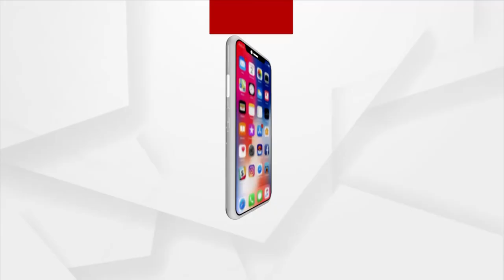ତିଗିରିଆ ବାଣ ଭିଡିବା ବେଳେ ଅଘଟଣ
ବାଣଫୁଟି ତିଗିରିଆ ବାଣେଶ୍ବରପଡା ଗାଁର 3 ଗୁରୁତର । ତିନି ଜଣଙ୍କ ମଧ୍ୟରେ ଜଣେ ଛୋଟ ଶିଶୁ ଥିବା ସୂଚନା । ସମସ୍ତ ଆହତ କଟକ ବଡମେଡିକାଲରେ ଭର୍ତ୍ତି ।